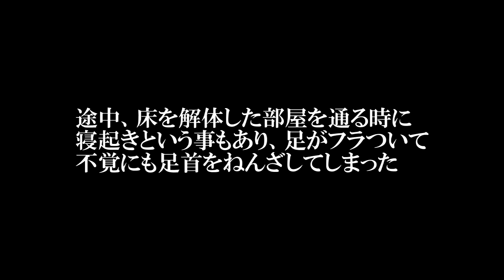【害獣】今日も今日とて音が鳴る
大工の妖精が屋根裏を修理してくれていると思いたくなってくる今日この頃。現実逃避ってやつかもしれない。
全治１週間です。